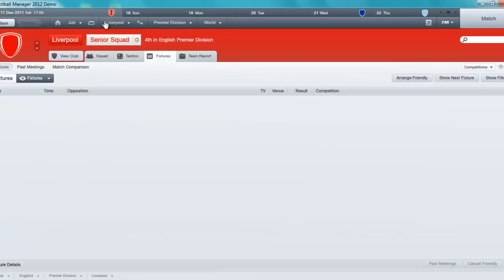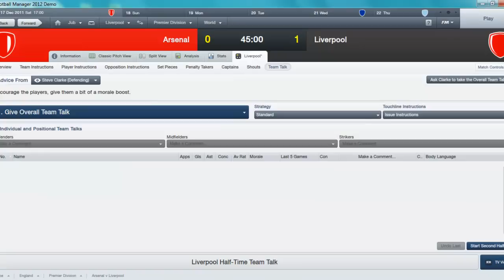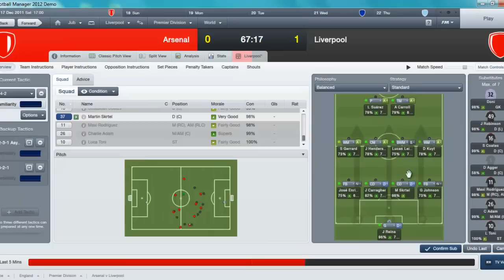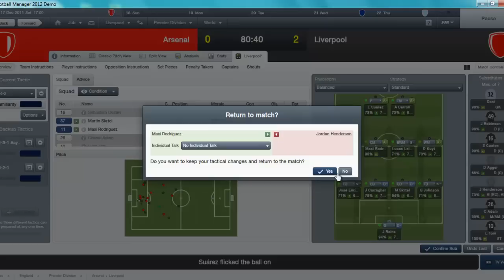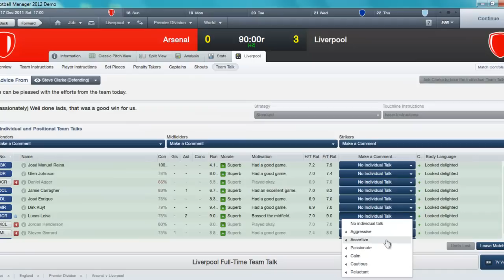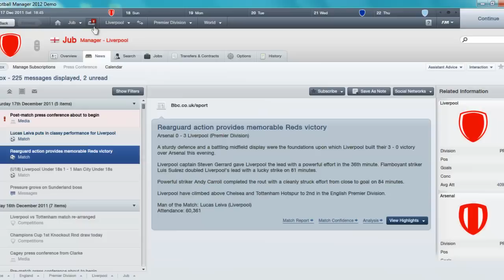Lets Play Football Manager 2012: Part 20 (vs Arsenal)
So, off to the Emirates. after getting beat 4-1. Whats the worst that could happen? In fairness, Arsenal aren't that doing that great on the game either.

I was still getting used to Camtasia at this point, so forgive me for slicing the ends of the video, hopefully most people won't notice it. It won't happen again.